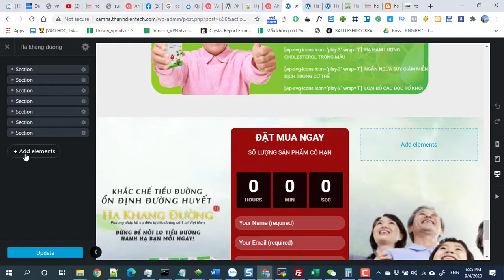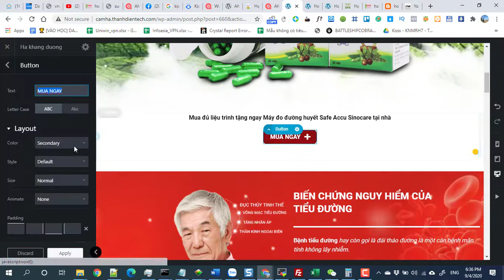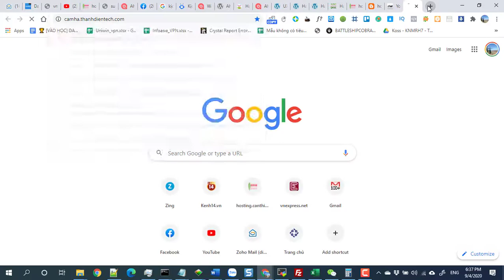Hướng dẫn tạo Scroll to liên kết đến section bất kỳ Flatsome wordpress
Video hướng dẫn bạn tạo nên hiệu ứng Scroll to link khi click vào một button , menu, link